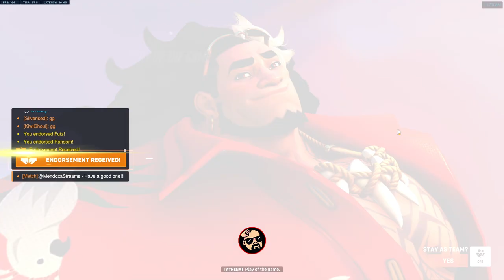Overwatch 2 Competitive DAMAGE Gameplay with Genji & Bastion Bumble Bee 🐝